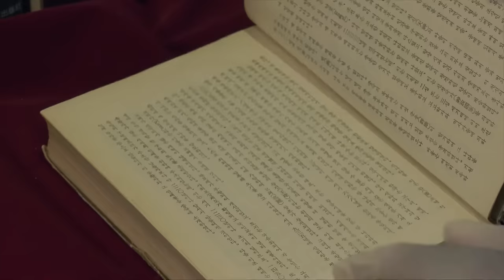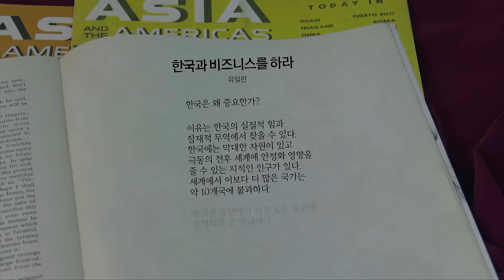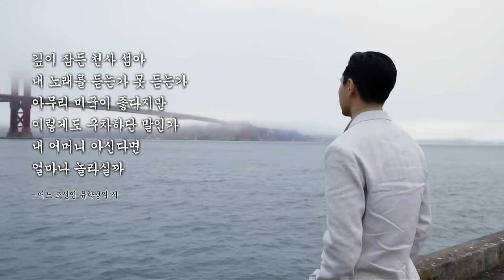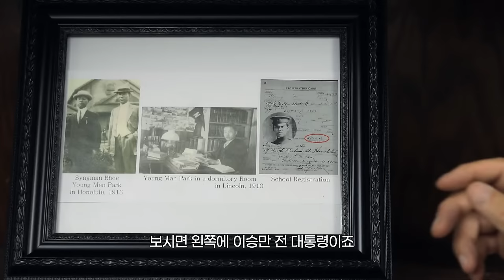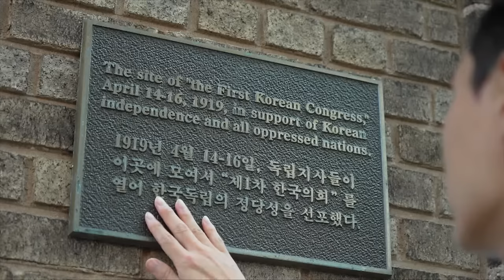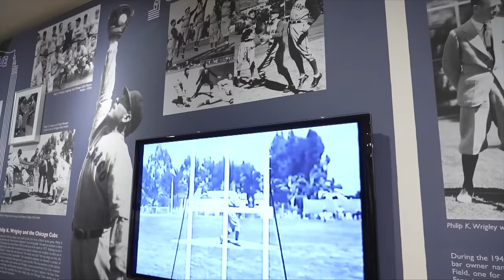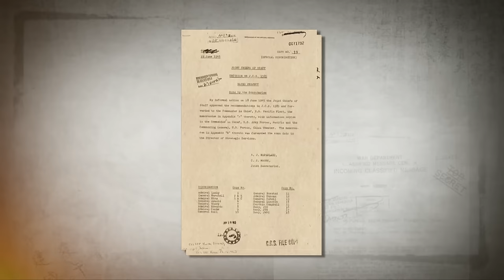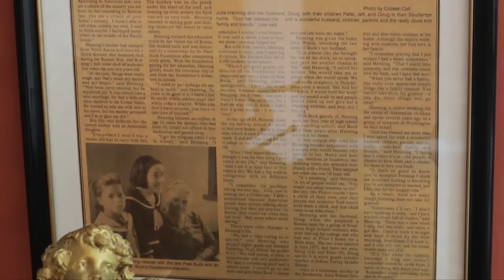다큐멘터리 펄벅과나(유일한 편)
노벨상과 퓰리처상을 동시에 수상한 미국의 소설가 펄 벅과 독립운동가, 교육자, 기업가인 유일한의 우정을 다룬 다큐멘터리입니다.